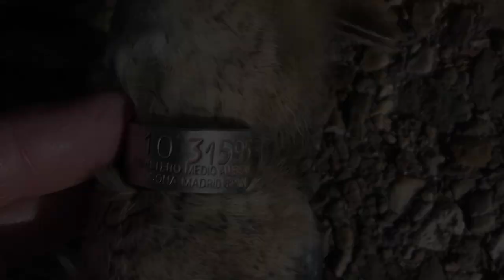Barrera mortal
Ejemplar de dos años de edad de búho real, atropellado.